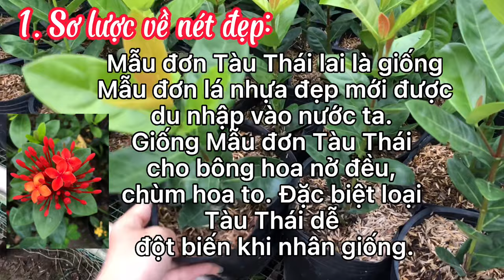Đặc điểm hoa Mẫu đơn Tàu Thái Lai hay còn gọi là bông trang | Shop Hoa Kiểng Kim Trang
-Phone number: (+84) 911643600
-Zalo 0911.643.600 Trang Đồng Tháp
**Cám ơn các bạn đã xem và theo dõi kênh ạ!
**Mến chúc các bạn luôn dồi dào sức khỏe, thành công trong công việc cũng như trong cuộc sống hằng ngày!
© Bản quyền thuộc về Hoa Kiểng Kim Trang
© Copyright by Hoa Kieng Kim Trang ☞ Do not Reup
     1. Sơ lược về nét đẹp:
        -Mẫu đơn Tàu Thái lai là giống mẫu đơn lá nhựa đẹp mới được du nhập vào nước ta. Giống mẫu đơn Tàu Thái cho bông hoa nở đều, chùm hoa to. Đặc biệt, loại Tàu Thái dễ đột biến khi nhân giống.
    2. Đặc điểm hoa mẫu đơn Tàu Thái lai:
       - Mẫu đơn Tàu Thái lai là giống cây mẫu đơn ngoại nhập, hoa đa sắc màu mới được du nhập vào nước ta. Mẫu đơn Tàu Thái lai là mẫu đơn lá nhựa tầm trung đẹp.
       - Lá cây có hình bầu dục. nhẵn và dày, phiến lá nhựa trơn bóng, dài từ 6-7cm, rộng từ 3-4cm.
     3. Nguồn gốc của cây hoa mẫu đơn Tàu Thái lai:
       - Cây mẫu đơn Tàu Thái lai có nguồn gốc từ Thái Lan, sau đó được du nhập vào Việt Nam. Cây sinh trưởng khoẻ, phù hợp với các vùng khí hậu của nước ta.
        -Sau khi trồng 1,5 đến 2 tháng cây bắt đầu cho hoa, hoa có cánh nhựa tròn, màu sắc đa dạng rất thích hợp làm cảnh trong sân vườn, biệt thự và các khu nghỉ dưỡng.
         -Hiện nay, hoa mẫu đơn đang rất được ưu chuộng trên thị trường, bởi đặc tính dễ trồng, cây cho hoa quanh năm và có giá trị kinh tế, mang lại nguồn thu nhập cho bà con nông dân trồng hoa kiểng.
        - Ở các tỉnh miền Tây hoa mẫu đơn Tàu Thái lai còn được gọi với cái tên là "bông trang" "hoa trang" rất mĩ miều!
       4. Cách nhân giống cơ bản:
         - Có hai cách nhân giống cơ bản là giâm cành và chiết cành; thường thì cô chú trồng bông sử dụng cách giâm cành cho ra số lượng nhiều để bán ra thị trường số lượng cây giống con, kịp thời đáp ứng nguồn cung cho thị trường.
         - Giâm cành từ 2 đến 3 tuần đã thu được cây con để bán, còn chiết cành từ 1 tháng trở lên mới được một cây chiết.
Cô Chú nhớ đón xem tập tiếp theo của Kênh nhé!